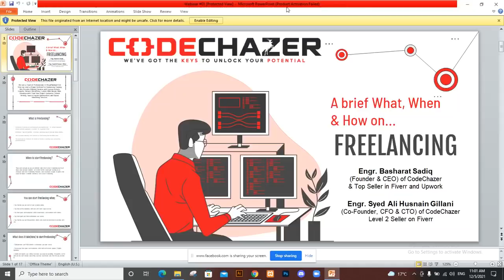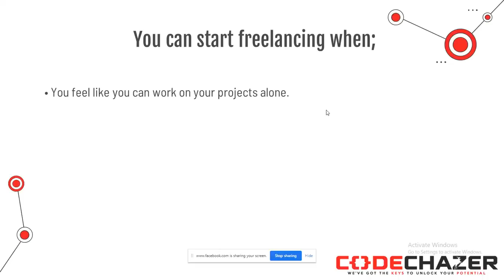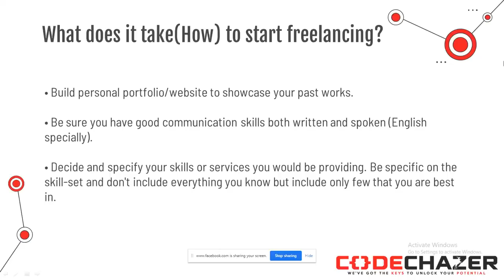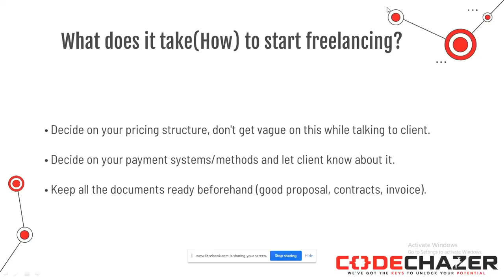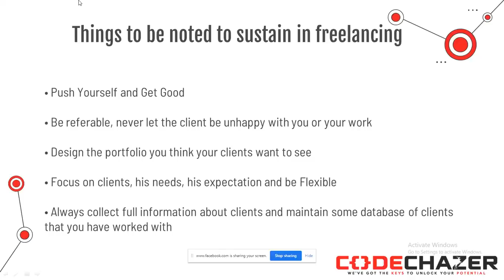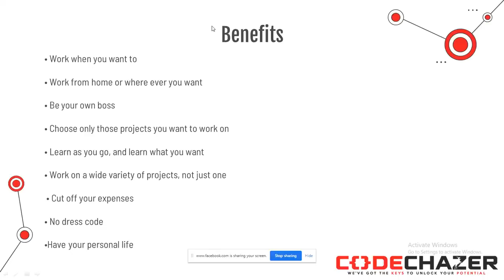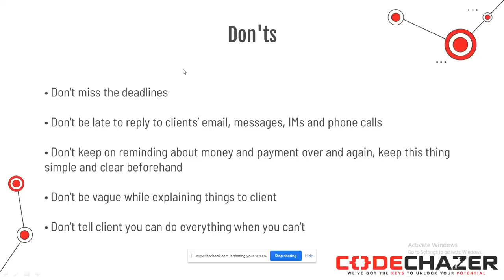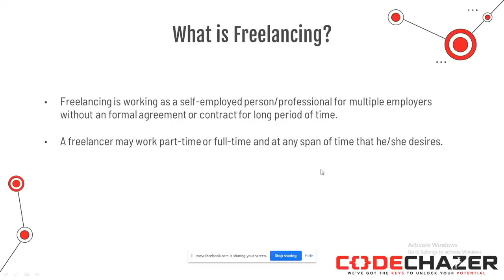Code Chazer's First Freelancing Webinar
In this video we discussed about the basic of freelancing
How we Provide Services On freelancing Platforms e.g. FIVERR , UPWORK ,PEOPLEPERHOUR
How you can send offers or request on fiverr for project
Important tips for freelancing which things you can do which don't .
Thanks.
Regards
CodeChazer.